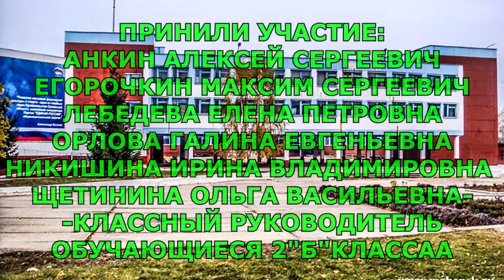Пагубные привычки. "Ведущие за собой".